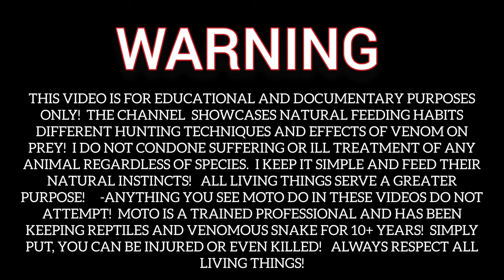Venomous Diamondback Rattlesnake Live Feeding! Intense Documentary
Western Diamondback Rattlesnake Live Feeding

Documentary Video About Feeding Habits and Effects of Venom on Prey!